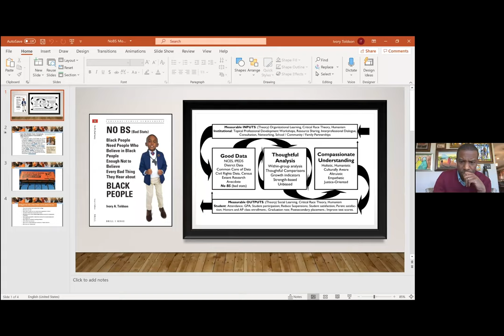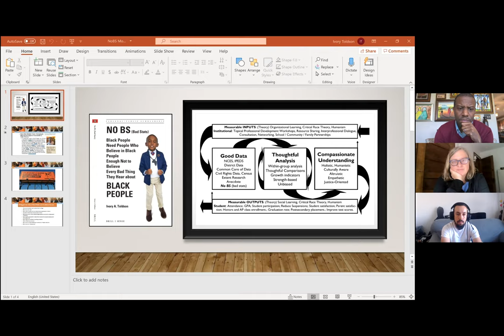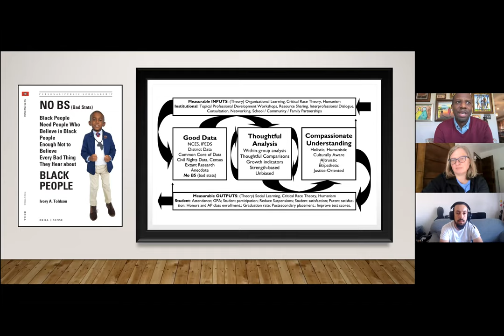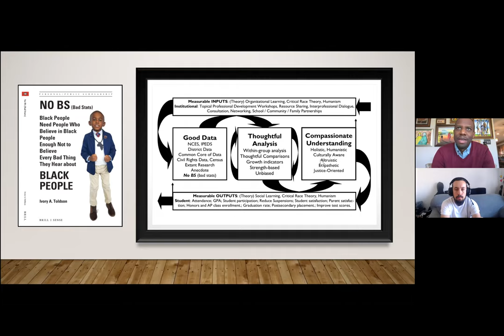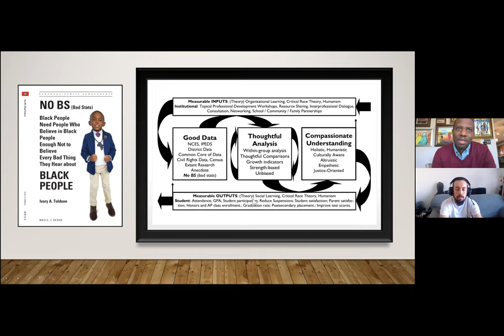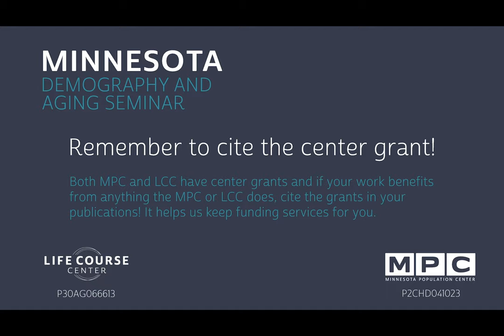A Duboisian Framework for Humanizing Data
Presented by Ivory Achebe Toldson — Human Development & Psychoeducational Studies, Howard University

Abstract: In 1899, W.E.B. Du Bois revolutionized social science research by using geocoding, immersive participatory research, archival research, non-deficit research paradigms, and surveys, when he published The Philadelphia Negro. From 1896 to 1897, Du Bois lived in the same neighborhood as his research participants and coded a map of the area to demonstrate the in-group diversity of Black Philadelphians, as well as the complexities and nuances of their needs. His groundbreaking research on Black Americans paved the way for modern, technology facilitated research strategies, such as geographic information system (GIS) mapping and big data analytics. This presentation will underscore that complex problems require rich and comprehensive data, sophisticated analyses, and a holistic understanding. We will discuss a vision for research methods that transcended the qualitative versus quantitative dichotomy by integrating qualitative approaches to collecting quantitative data. A proposed framework for using Du Bois’ approach to understand and find solutions for educational inequalities will drive the discussion.